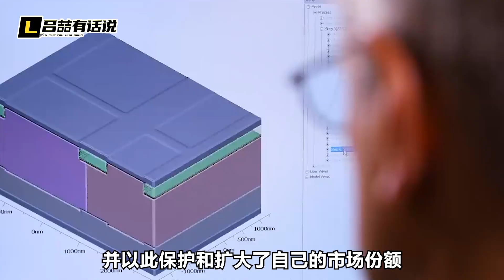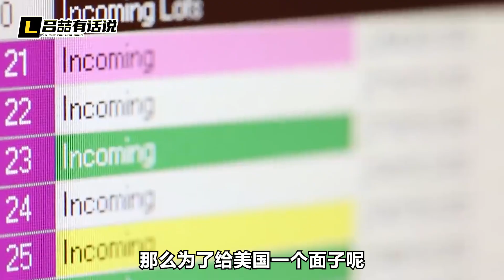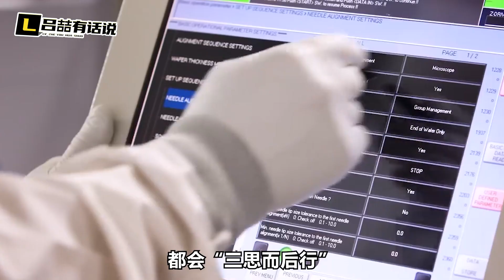被美國打壓一年，這次我們不僅“遙遙領先”，還把火燒向對手老家